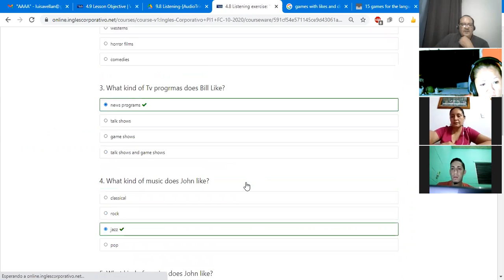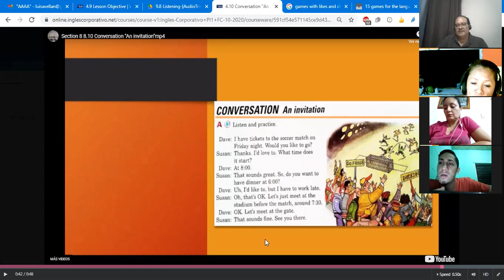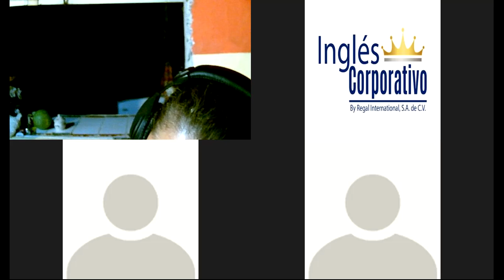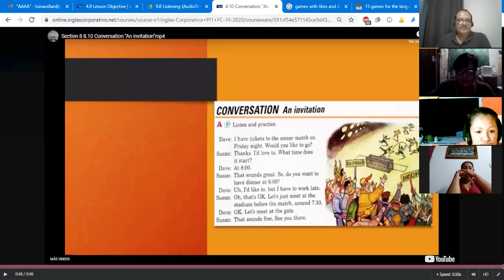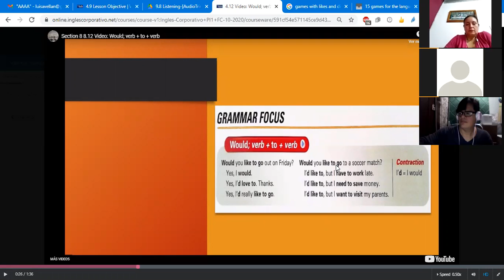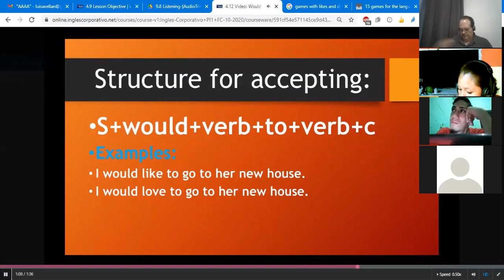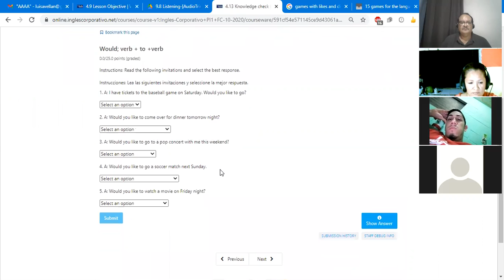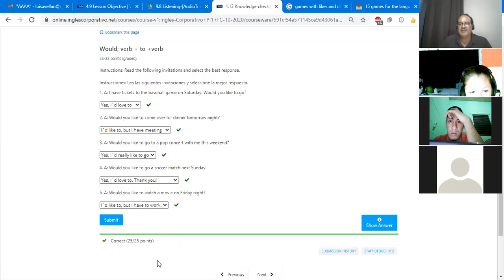Ingles Corporativo-Class #11 Would; verb+to+verb PI1-01-9-10-PM-10-20-2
Using "would" for invitations when making plans. Understand the use  of " would" in questions and answers.